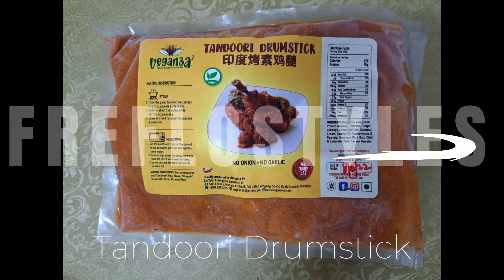Vegantarian Ep2 - Tandoori Drumstick with Plain Naan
Reheat Tandoori Drumstick and serve with ready-made Plain Naan. Spicy it is.